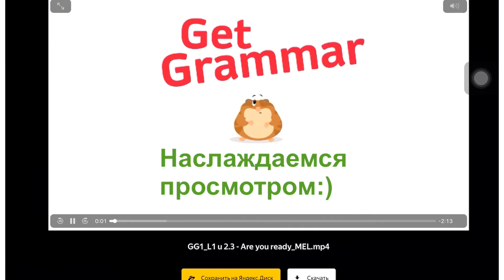Использование видео на онлайн доске Miro